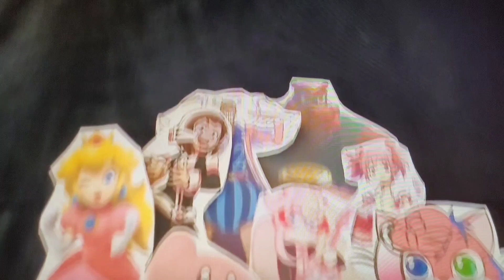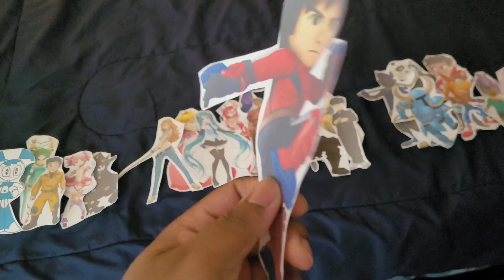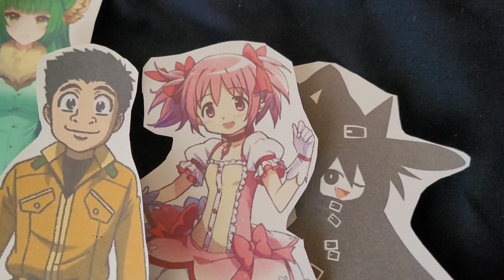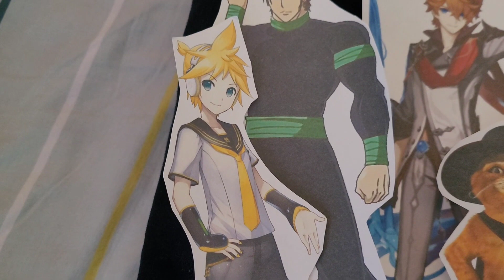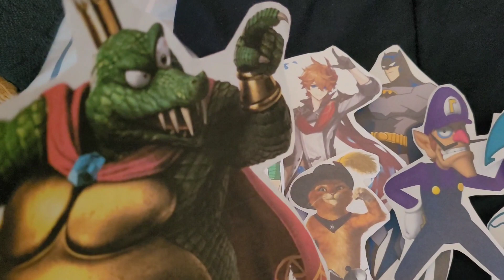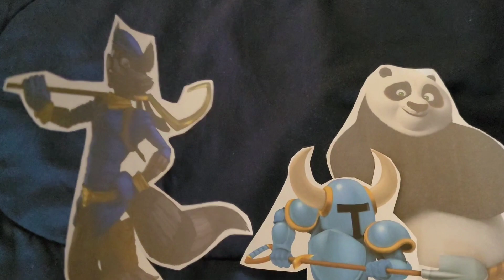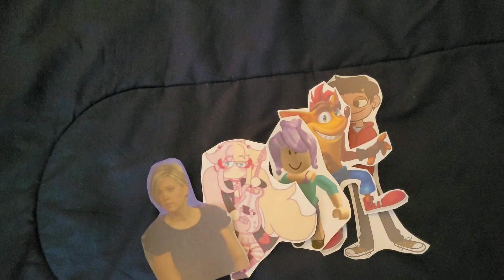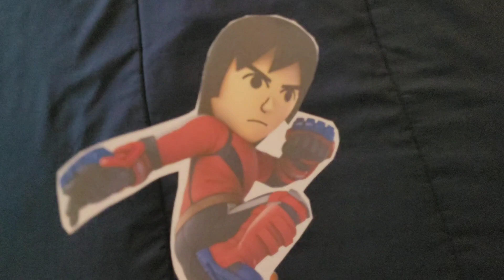Total Drama Paper Cartoon Color Clash: (S25-E21)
Sly's Big Move